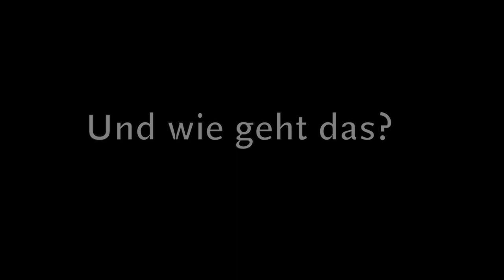Fleischproduktion und Emissionssteuer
Prof. Dr. Hermann Lotze-Campen vom Potsdam Institute for Climate Impact Research spricht im Interview über den Anteil der Fleischproduktion am weltweiten CO2-Ausstoß, die Vorteile einer Emissionssteuer und wie wichtig Pioniere für die Änderung unserer Gewohnheiten sind.
- Folge 1 -

Das Interview führte Dr. Anne Tilkorn auf der Internationalen Grünen Woche.